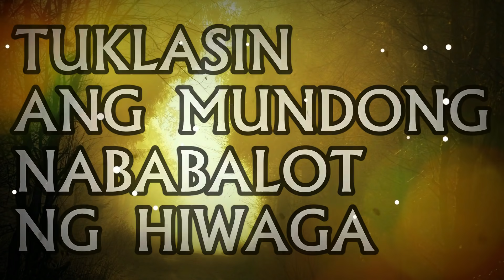ANG SUSI NG LAHAT NG KANDADO | GINTONG PAHINA | Filipino Fairy Tales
Written by Sixth Hokage

Narrated by Nebb Qerro

Story

This story is original and exclusive to Gintong Pahina.

Visuals

Visuals used here are shot by me.
Images and videos that you see here are owned by me.

Music

Every music used on this video are taken from

These are music that you said we can use freely,
so please verify it carefully.

Sound effects are done and recorded by myself.
I can provide the raw files if requested.

Again this music is from the Youtube Music Library,